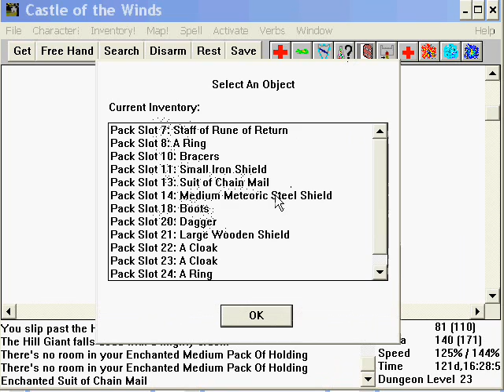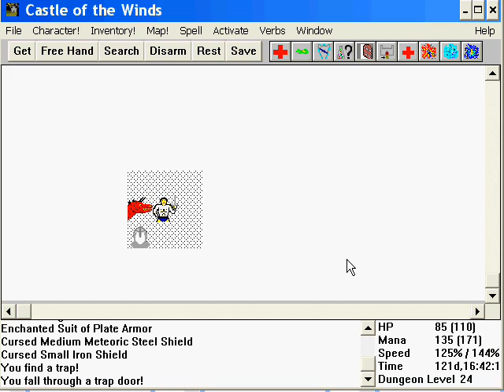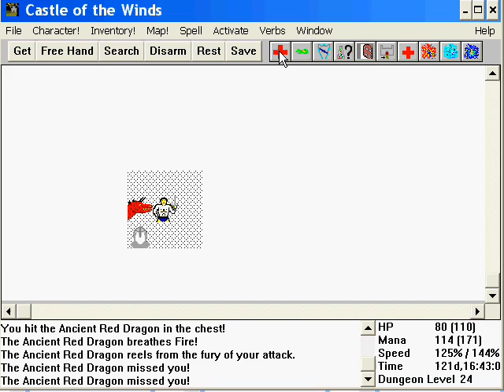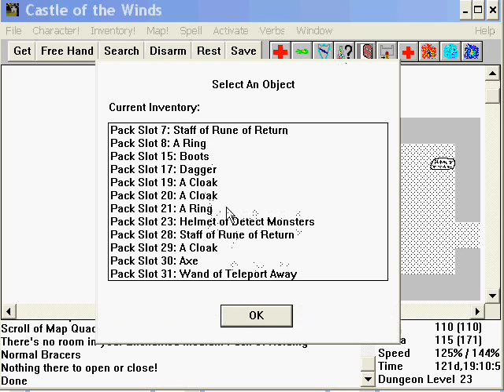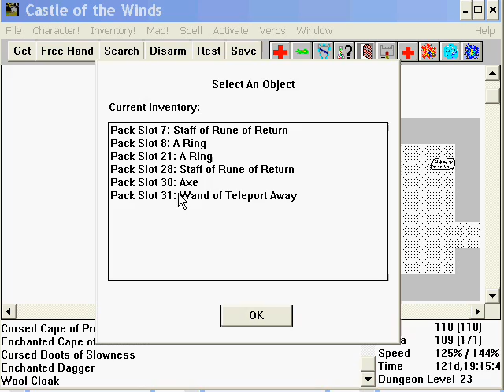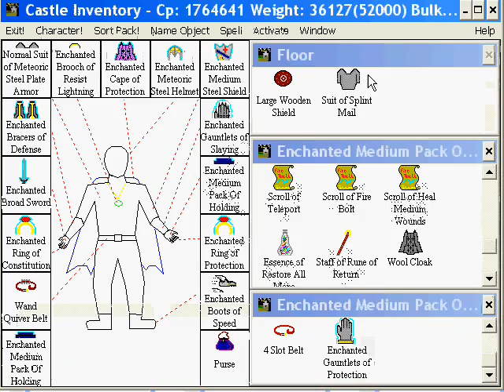Let's Play Castle of the Winds 2 Part 063-Pitfall Bobo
Haha, thought we could go two videos without encountering these again, did you?